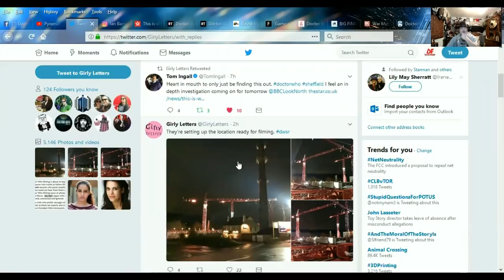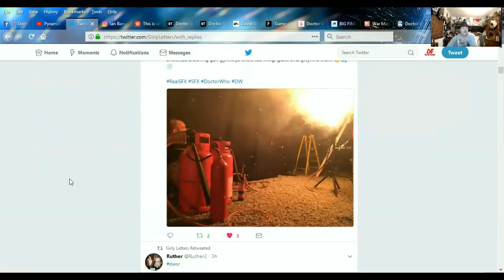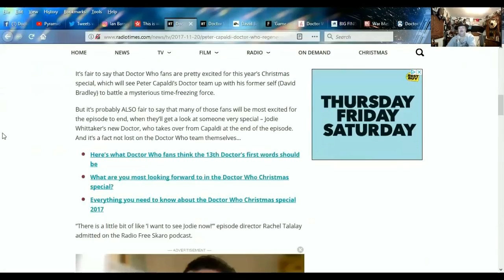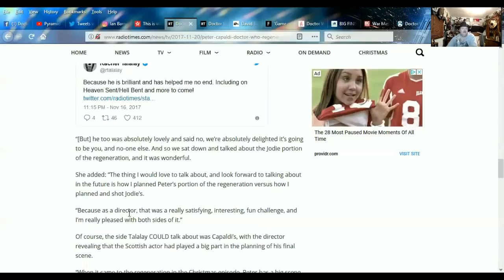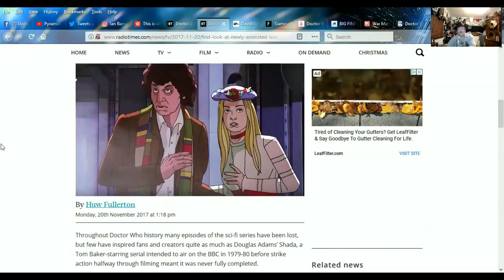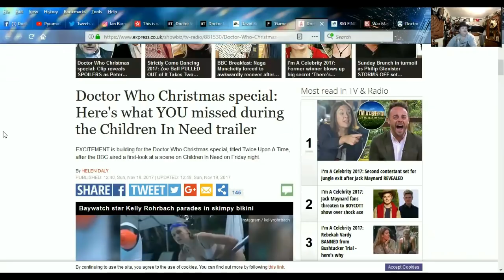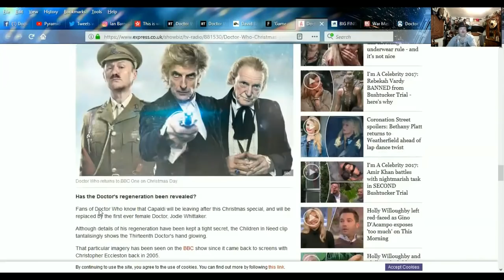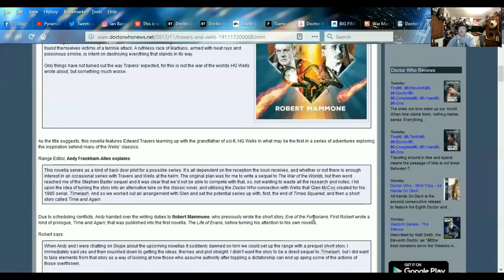DOCTOR WHO NEWS - Filming in Sheffield!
SKYPE:
doctorfreedom1

SOURCES:
They're setting up the location ready for filming.

This is why you may have spotted TV stars and camera crews in Sheffield yesterday

New details revealed for Peter Capaldi’s Doctor Who regeneration into Jodie Whittaker

First look at newly-animated “lost” Doctor Who episode Shada

David Bradley on William Hartnell: “One of the Great British Character Actors”

'Game of Thrones' Actor Anton Lesser Rumoured To Star In 'Doctor Who' Series 11

Doctor Who Christmas special: Here's what YOU missed during the Children In Need trailer